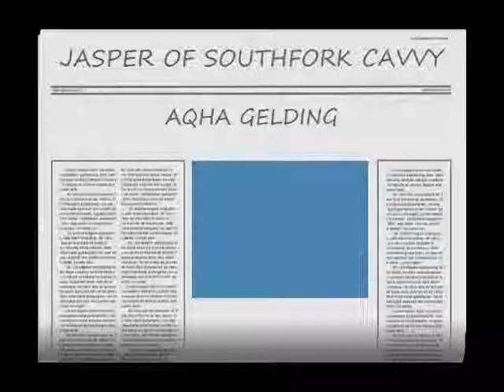JASPER AQHA GELDING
SOUTHFORK CAVVY